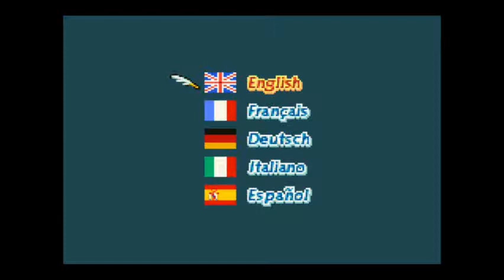Final Fantasy Tactics Advance (100 %) - HS6 : Combat contre le clan Shalo (Rivière Ulei)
Salut les lapins ! =)

Nouvelle vidéo HS aujourd'hui avec un combat mené contre le clan Shalo, qui apparait à la Rivière Ulei et qui comme bon nombre de ses camarades, se déplace à travers la carte. Voici la composition de ce groupe :

- 1 Animiste
- 1 Mage Blanc Nu Mou
- 1 Guerrier
- 1 Moine Blanc
- 1 Sentinelle

Pour toute question ou remarque sur la vidéo, ou le jeu en général, n'hésitez pas à laisser un commentaire, j'y répondrai sans doute =)